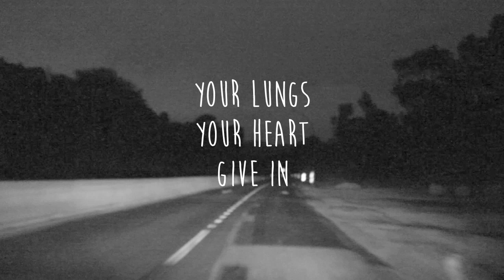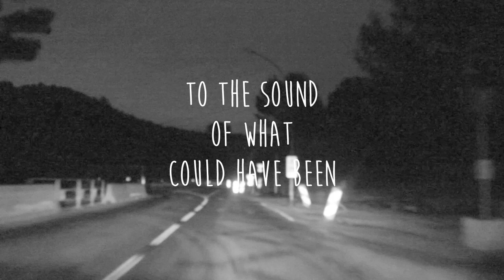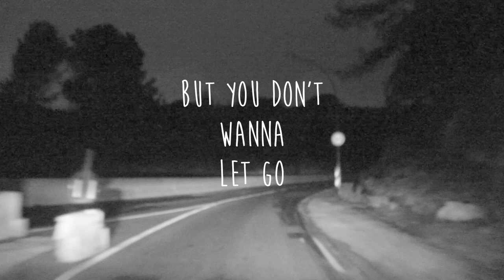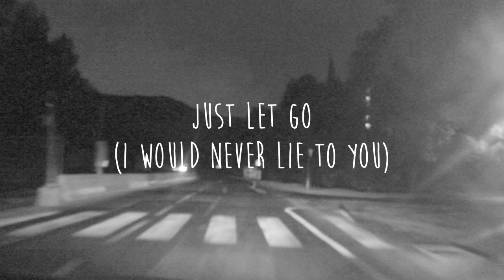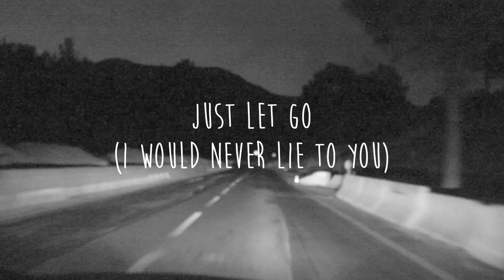My Thinking Face - Lungs (LYRIC VIDEO)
First song on our new EP "CURSED".